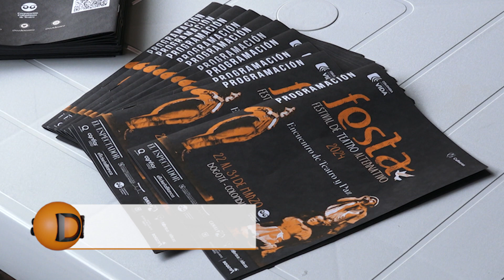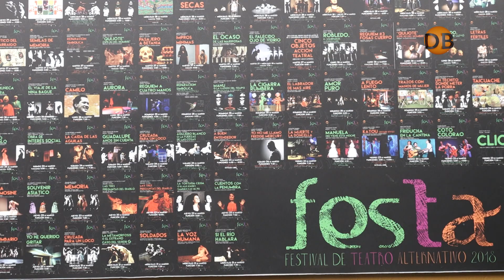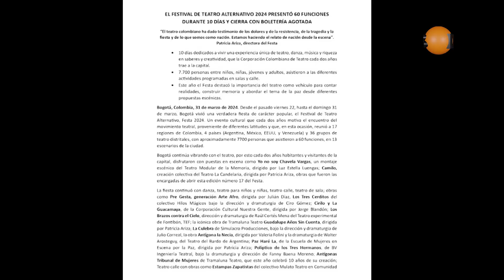ESTÉREO PICNIC 2024 | Directo Bogotá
En esta emisión todo sobre el festival de música Esterero picnic, el festival alternativo de teatro y mucho más.